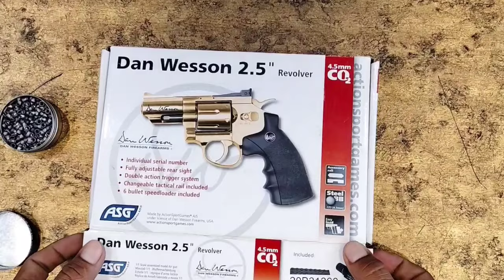Unboxing of New 4 toy guns available on Flipkart and Amazon